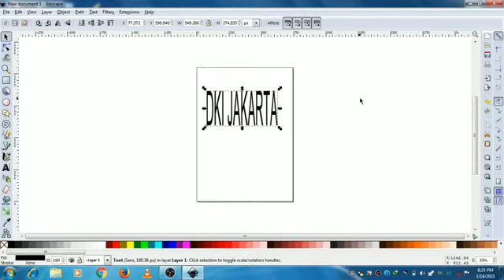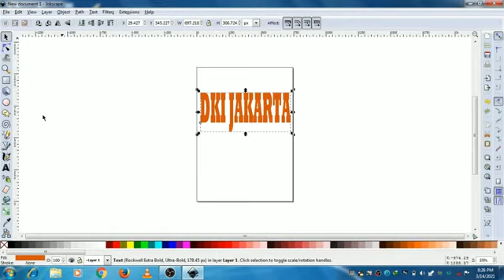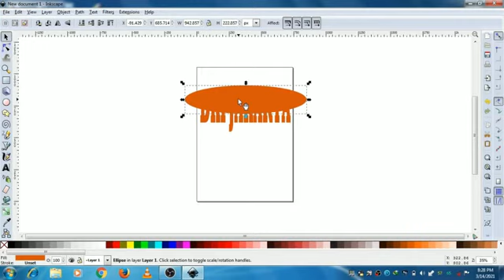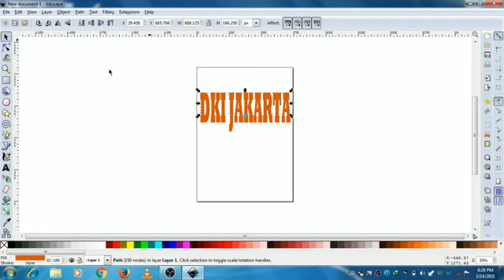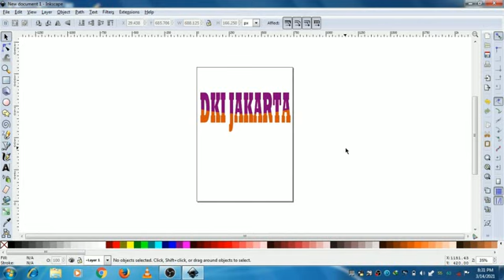Cara menggabungkan Warna Teks di program Inkscape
Video ini merupakan video tutorial cara untuk menggabungkan Warna Teks di program Inkscape.